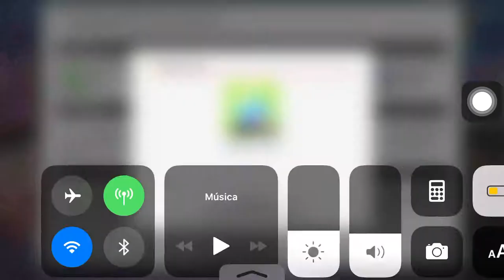i rly hate moon pride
but i love it too :(